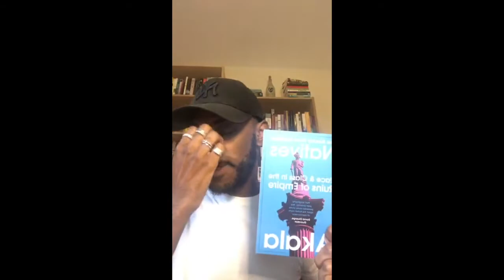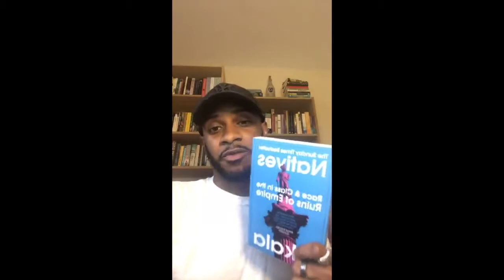ASHLEY HICKSON-LOVENCE - OWN IT! Online Festival (INSTA LIVE)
The OWNITOnlineFest continues...! For those of you that missed out on any of the amazing sessions hosted by our OWN IT! Authors + Artists, watch this space for uploads of all sessions!

Check out Ashley Hickson-Lovence's Insta Live session on his journey and his debut novel The 392!